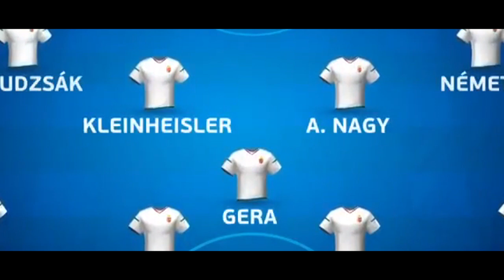Ausztria vs Magyarország 0 2 10 perces Összefoglaló EB 2016 HD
football highlights, football, football skills, football respect, football freestyle, football goals